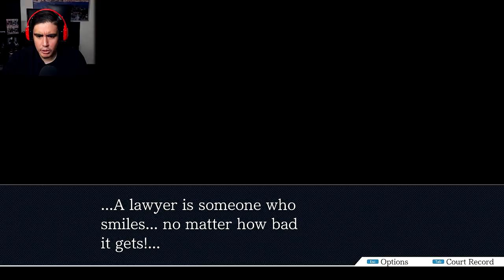CAN SOMEBODY TELL THIS GIRL TO STOP WHIPPING EVERYONE PLEASE | Phoenix Wright: Justice For All [5]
Phoenix Wright is back and he's whipped all episode